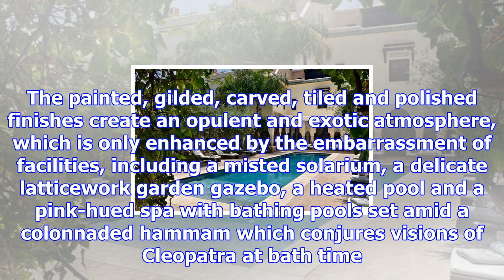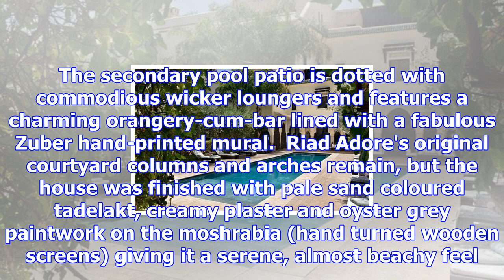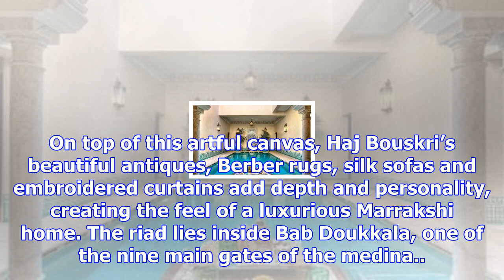Top 10: best riad hotels in marrakech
Push through Villa des Orangers' carved wooden door into the citrus-scented garden and you could be ...